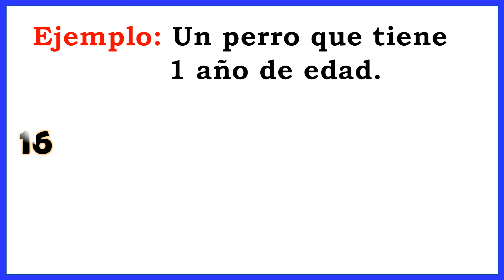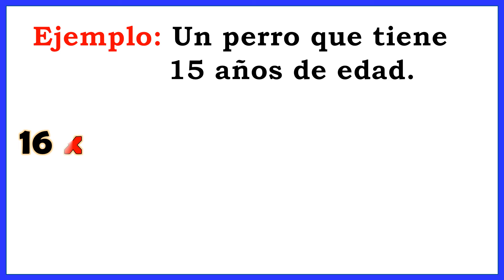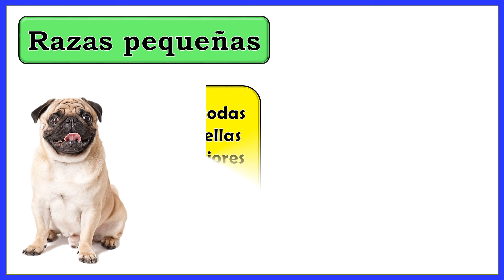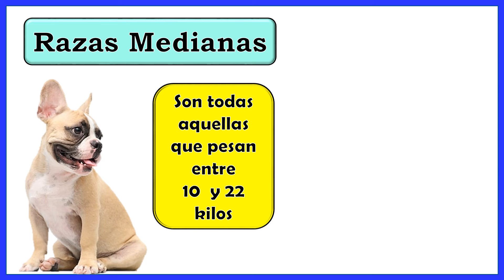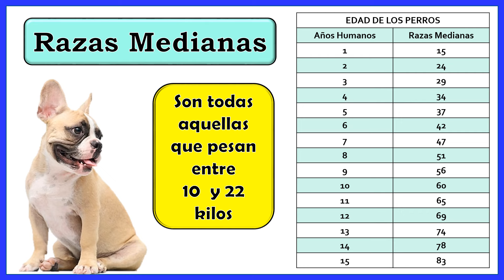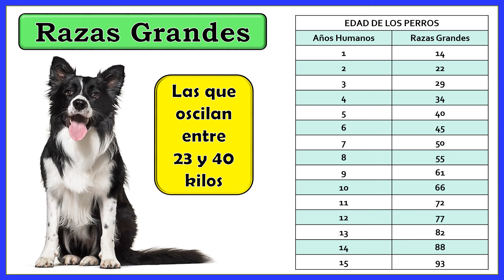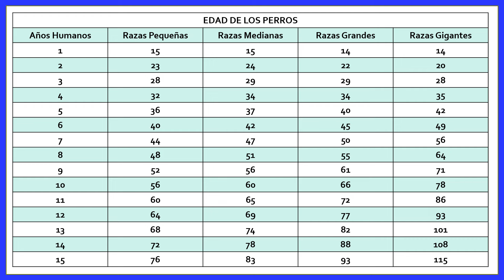¿CÓMO CALCULAR LA EDAD DE UN PERRO SEGÚN SU RAZA Y EL PESO QUE TIENE? _ CONCEJOS IMPORTANTES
CÓMO CALCULAR LA EDAD DE LOS PERROS
Para aprender a calcular la edad de un perro en años humanos con rigurosidad, es preciso seguir unos pasos básicos que desglosamos a continuación, todos con base en un estudio científico de gran repercusión que analizamos al detalle.
Edades humanos y vida de un perro: el reloj epigenético
Un equipo de investigadores, equipo de científicos y expertos en el mundo canino logró dar con una fórmula que hace posible el cálculo de la edad de los perros en edad humana con exactitud y con base en unos criterios empíricos (basándose en el ADN)..

Su trabajo lo recogió la revista científica americana Science, que se hizo eco de las indagaciones de este equipo de estudiosos de la Universidad de California, en Estados Unidos, que investigó durante meses el envejecimiento y la evolución de los perros, analizando el ADN de las diferentes razas y estableciendo un concepto denominado reloj epigenético.

Este reloj está laboriosamente diseñado en torno a diferentes variables que encontramos en la vida de nuestros peludos. Son las siguientes:

El peso y la talla del cachorro.
Las enfermedades más comunes y su posible repercusión en las distintas razas.
Los estilos de vida.
El hábitat normal del tipo de perro.
Las características propias de cada raza.
El reloj epigenético busca ofrecer a los dueños el cálculo de edad como si el perro fuese una persona. Para determinar este reloj, se analizaron un muestrario de ADN de 104 perros de diferentes razas, cuya edad iba desde el mes de vida hasta los 16 años.

Los investigadores estimaron que determinadas cadenas genéticas (que operan durante el desarrollo evolutivo) se metilan de forma parecida durante el envejecimiento en humanos y perros, es decir, que comparten tendencias evolutivas propias de los mamíferos. En otras palabras, los perros evolucionan de manera similar al ser humano.

En general, el reloj epigenético de los perros va avanzando a un ritmo alto, vertiginoso, mucho más rápido que el humano. Pero, conforme avanza, este va ralentizándose y acercándose, de un modo natural, al ritmo de las personas.

Pasos para calcular la edad de perros pequeños o perros grandes
Encuadrar al perro en uno de los siguientes subgrupos
El primer paso para calcular la edad humana de nuestro peludo es elegir uno de los siguientes grupos en función de su peso corporal:

El peso es inferior a 15 kilogramos = razas pequeñas.
El peso va desde los 15 a los 40 kilogramos = razas medianas.
El peso supera los 40 kilogramos = razas grandes.
¿Como saber la edad de un perro? ¿Cuánto son 7 años en la edad de un perro?
Hay varios rumores. El más común es el múltiplo por 7 y sus variables y luego el método científico, en este artículo analizaremos ambos casos.

La tabla para calcular la edad del perro en edad humana
Para calcular la edad de tu mascota, considera que un cachorro envejece 15 veces más rápido que un humano en su primer año, y luego añade 6 años en el segundo. A continuación, añade unos 4 años por cada año adicional para obtener la edad de su perro en años humanos.

La siguiente tabla le ayuda a calcular la edad de su perro:

Edad real del perro Perro pequeño Perro mediano Perro grande
6 meses 15 años 10 años 8 años
1 an 20 años 18 años 16 años
2 años 28 años 27 años 22 años
3 años 32 años 33 años 31 años
4 años 36 años 39 años 40 años
5 años 40 años 45 años 49 años
6 años 44 años 51 años 58 años
7 años 48 años 57 años 67 años
8 años 52 años 63 años 76 años
9 años 56 años 69 años 85 años
10 años 60 años 75 años  96 años
11 años 64 años 80 años 105 años
12 años 68 años 85 años 112 años
13 años 72 años 90 años 120 años
14 años 76 años 96 años /
15 años 80 años 102 años /
16 años 84 años 110 años

El cálculo científico de la edad real de los perros en edad humana
Una vez determinada el tipo de raza, hemos de buscar en nuestro cajón y echar mano de la calculadora científica. Si no disponemos de ella, podemos ayudarnos de una calculadora online, con la que podremos afrontar el cálculo matemático del logaritmo en cuestión.
La fórmula desarrollada por los investigadores norteamericanos para determinar la edad humana del perro sería la siguiente (siempre que el perro haya cumplido al menos un año de vida): multiplicar el logaritmo de la edad cronológica del perro por 16; a este resultado hay que sumar 31. El resultado nos daría la edad real de nuestro peludo en parámetros humanos.